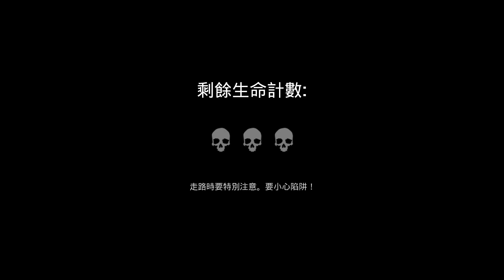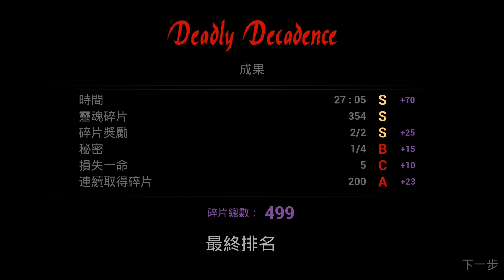【黑暗詭計】123木頭人恐怖版！第二章之二【歐拉】Dark Deception 黑暗欺騙